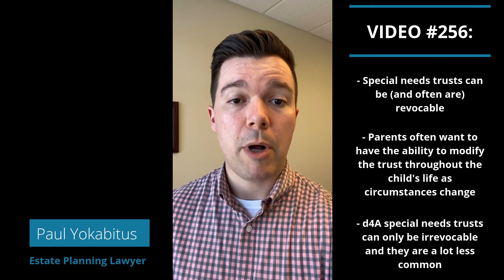Quora Q&A: Can A Special Needs Trust Be Revocable?